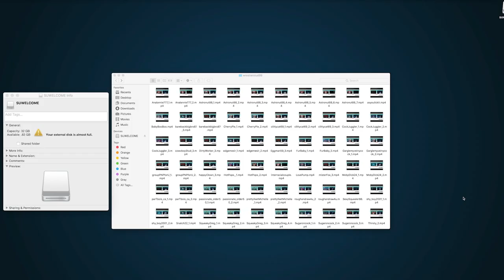Exploited - Trailer (ab Juli 2023 auf silverline.tv)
Ein amerikanischer Horror-Thriller und der dritte Spielfilm von Scary-Movie Schauspieler Jon Abrahams aus dem Jahre 2022.

Das Beste aus Thriller, Action, Horror, Drama und Asiatischem Kino.